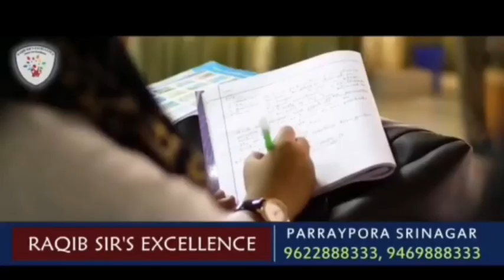Jal Shakti Land donor daily wagers urged admin for regularisation and to sort out many other issues